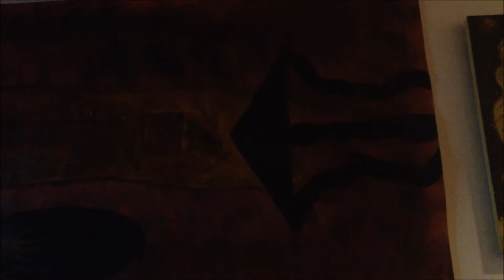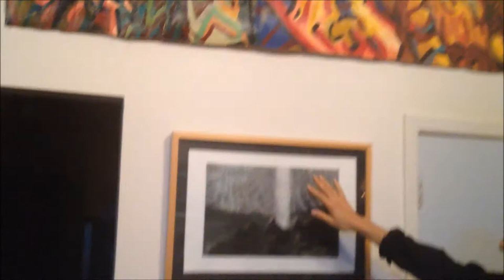Ask the Nagual 11: Art and the Unknown with Q and PQ - Tolteca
More of the art of Q, with commentary! Assemblage-Shifting Works!!